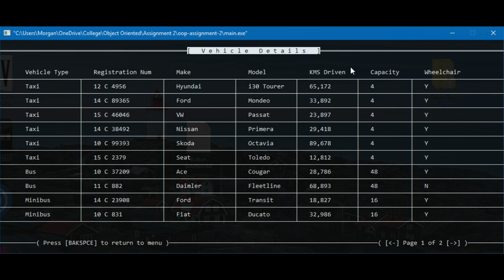C++ Windows Console GUI [Showcase]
If you want to check out the updated version of this college assignment, check out this video: